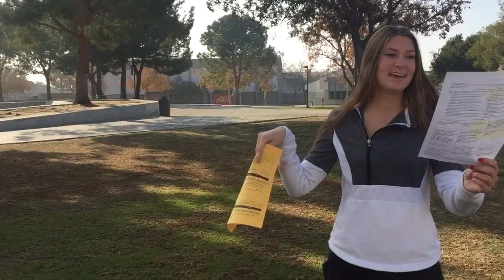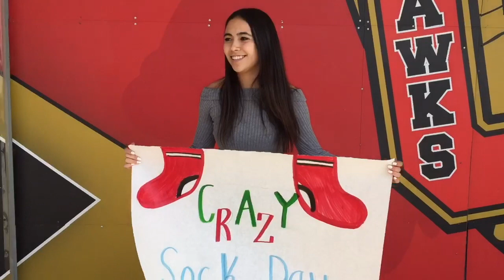HAWK NEWS 16